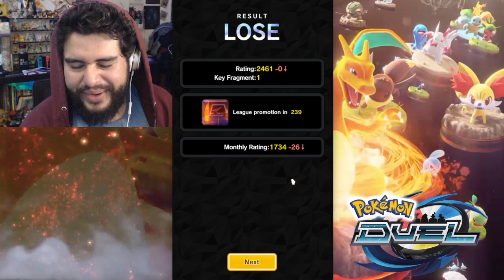MALDITA PLAGA!!! | Pokémon DUEL | 8BitCR